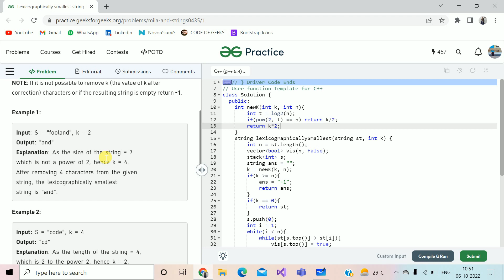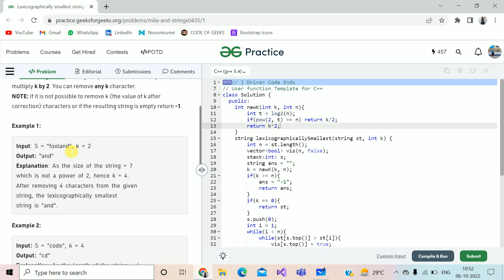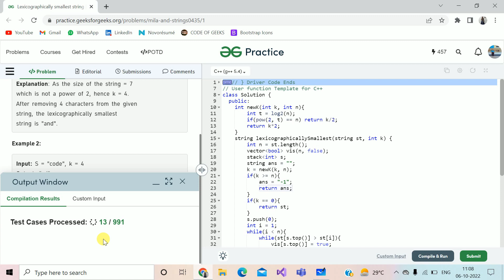Lexicographically smallest string || C++ || GFG Daily Problem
Link to the Github profile for all the codes of GFG ===